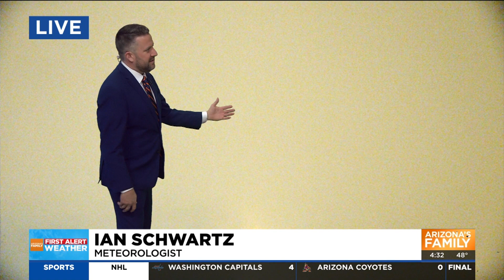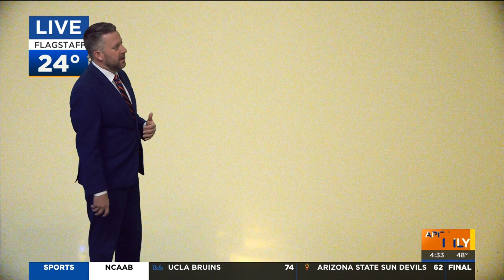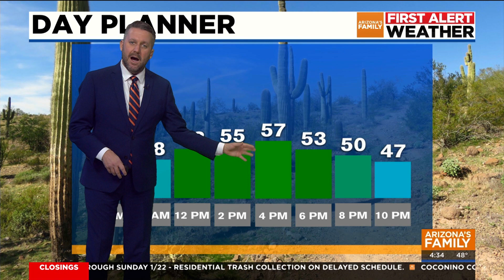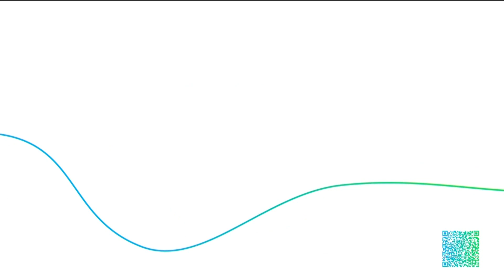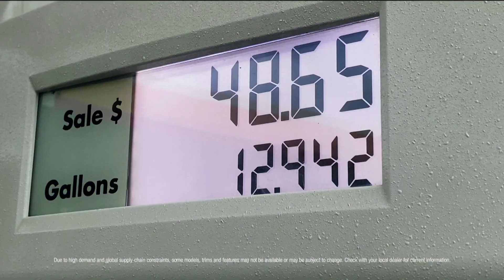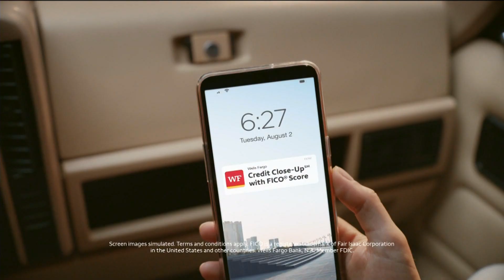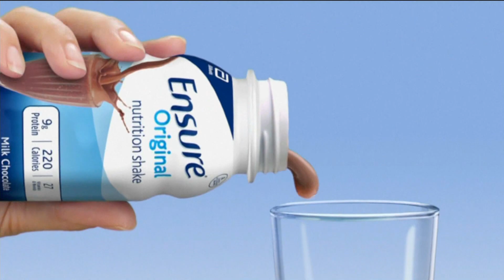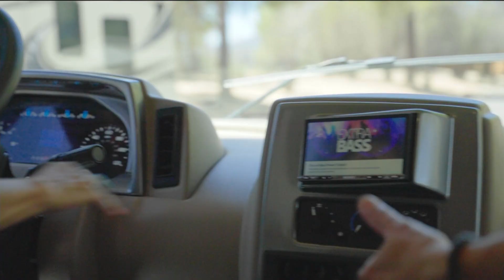Good Morning Arizona at 4 30am 20230120 0430